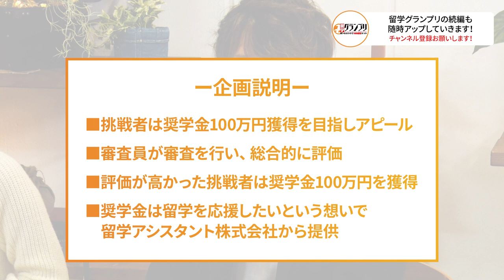バイリンガル高校生インフルエンサーが100万円獲得を目指す【留学グランプリSakura前編】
アメリカ最高峰の大学でジャーナリズムを学びたい超ハイスペックバイリンガル女子高生Sakuraは英語系YouTuberたちを納得させ100万円を獲得できるのか？

【留学グランプリの候補者、スポンサー随時募集中！LINE登録すると、自動返信メッセージが返ってきます。そこに申し込みGoogleフォームのリンクがありますので、そちらからどうぞ！】

‹出演者情報›
もりてつ
発音指導士